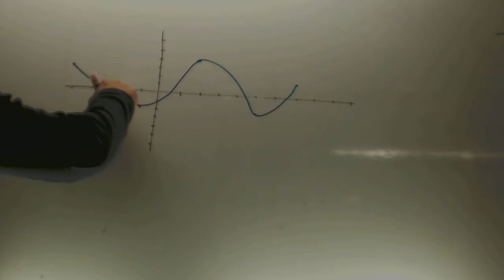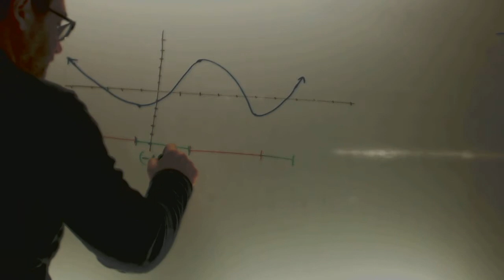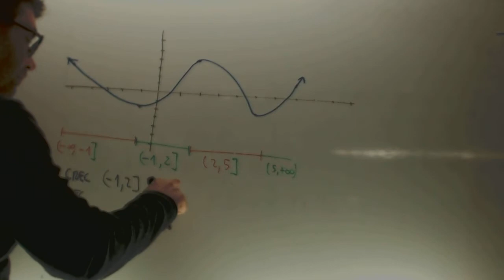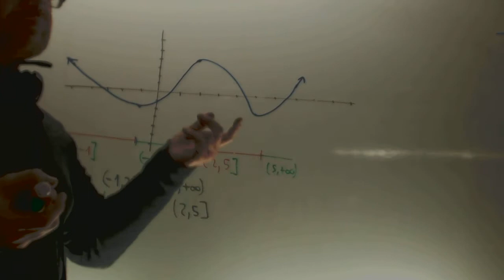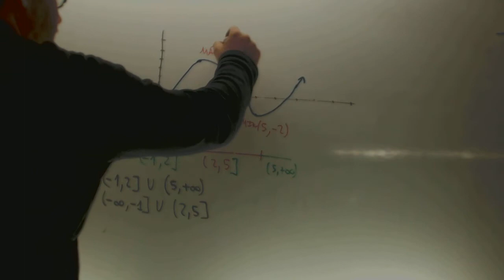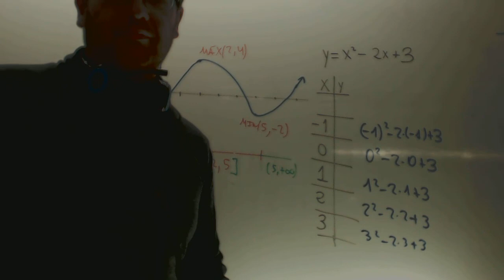Crecimiento y decrecimiento Matematicas 2 ESO Academia Usero Estepona